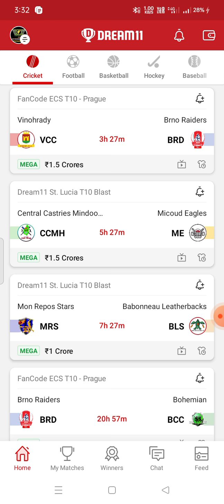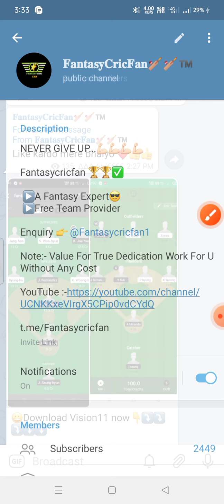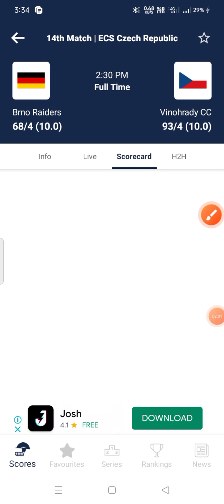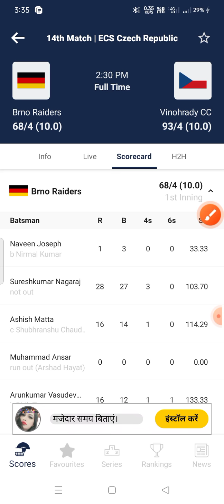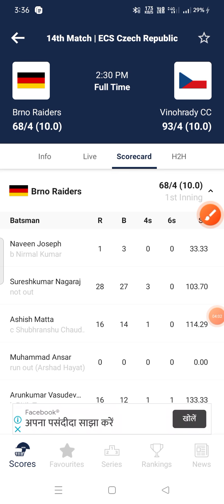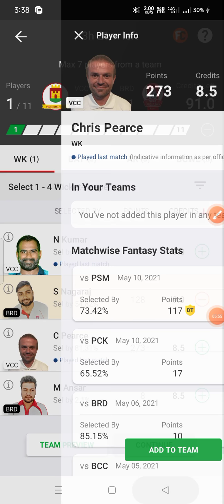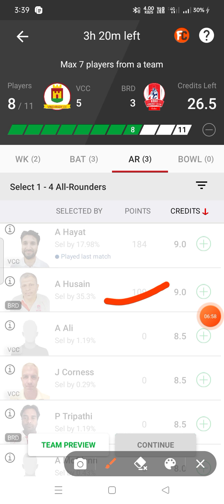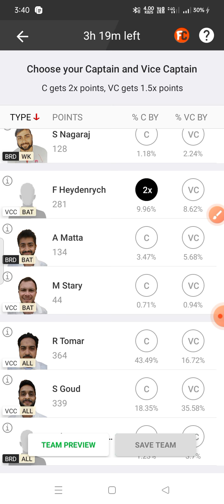VCC vs BRD Dream11 Team ! VCC vs BRD Dream11 ! vcc vs brd ! VCC vs BRD Dream11 Prediction ! VCC !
brd vs vcc dream11
vcc vs brd scorecard
vcc vs brd dream11
vcc vs brd dream11 prediction
mcc vs brd
vcc vs brd
vcc vs brd live score
brd vs vcc dream11 prediction gl
brd vs mcc dream team
dream11 team grd vs vcc
brd vs vcc dream11 team
brd vs vcc dream11 prediction today match
mcc vs brd dream11 prediction